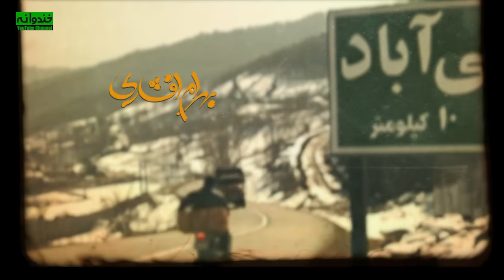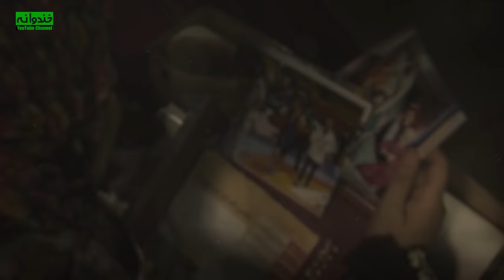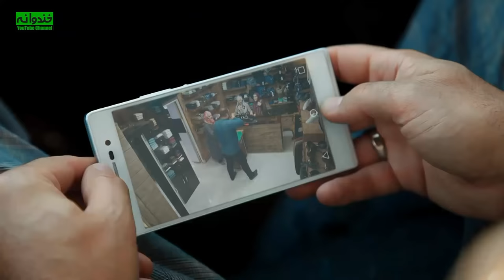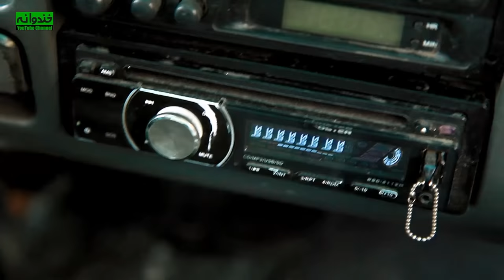Paytakht 5 Serial Irani E 6 | سریال ایرانی کمدی پایتخت 5 قسمت ششم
خلاصه قسمت ششم سریال پایتخت 5:
در قسمت ششم پایتخت5، از پشیمان کردن سایر داوطلبین ترکیه توسط نقی داریم تا تصمیم بر فرار و پناهندگی توسط بهتاش و رحمن و رحیم و ...
 خلاصه داستان سریال ایرانی پایتخت 5:
سریال موفق پایتخت 5 یکی از پربیننده ترین و پرطرفدارترین سریال‌های ایرانی است که طی چند سال اخیر پخش‌ شده است.
هسته اصلی و مرکزی سریال پایتخت، خانواده پردردسر نقی معمولی است که هر بار ماجراهایی را تجربه می کنند. ارسطو ماشین شاسی ‌بلند دارد و یکروز که خانواده را بیرون برده است، در وسط راه حواسش پرت می شود و کنترل ماشین را از دست می دهد و ماشین چپ می‌کند و در آب می‌افتد. خانوادهٔ نقی بر سر این حادثه صدمات زیادی می بینند و طبق معمول نقی و ارسطو با هم قهر می کنند و دیگر با هم کاری ندارند. ارسطو برای اینکه یکسری جنس می خواهد از ترکیه بیاورد از خانواده نقی کمک می خواهد. آنها با هم به ترکیه می روند و سوار بالن می شوند و اتفاقات عجیبی برای آنها می افتد…
همه قسمتهای سریال ایرانی پایتخت 5 | Paytakht 5 Iranian Series ❤👇😍

درباره سریال ایرانی پایتخت 5
سریال طنز پایتخت 5 به کارگردانی سیروس مقدم در سال 1397 ساخته شده است. این سریال جدید محصول کشور ایران و در ژانر کمدی و خانوادگی می‌باشد. در این سریال کمدی ایرانی محسن تنابنده، احمد مهرانفر، علیرضا خمسه، ریما رامین فر، نسرین نصرتی، هومن حاجی عبدالهی و بهرام افشاری به هنرمندی پرداخته‌اند.

 اطلاعات کلی سریال جدید ایرانی پایتخت 5
کارگردان: سیروس مقدم
نویسندگان: محسن تنابنده، امیرحسین قاسمی و زنده یاد خشایار الوند
تهیه کننده: الهام غفوری
سال ساخت: 1397
General Information about Paytakht 5 Serial Irani
Director: Siroos Moghadam
Genre: Comedy
Year: 2019
بازیگران سریال ایرانی جدید پایتخت 5
محسن تنابنده - نقی معمولی
ریما رامین فر - هما
احمد مهران فر - ارسطو عامل
سارا و نیکا فرقانی اصل - سارا و نیکا
نسرین نصرتی
هومن حاجی عبداللهی
مهران احمدی - بهبود فریبا
بهرام افشاری - بهتاش

Casts of Paytakht 5 Iranian Series:
Mohsen Tanabande
Rima Raminfar
Ahmad Mehranfar
Bahram Afshari
Mehran Ahmadi
Hooman HajiAbdollahi